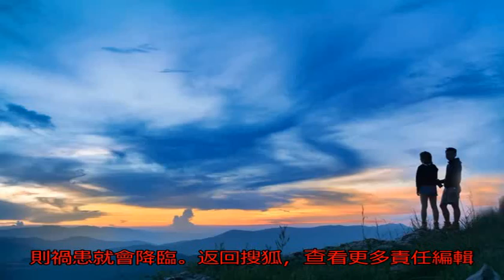《菜根譚》：這樣說話的人，不能深交！_曹操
原標題：《菜根譚》：...